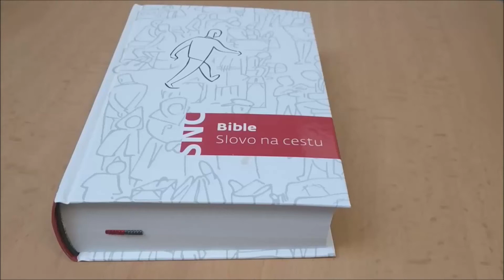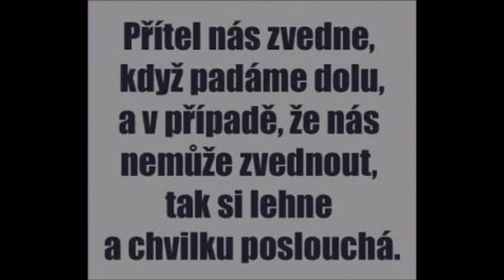SKUTEČNÍ VÍTĚZOVÉ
Dobré slovo do zlých časů - nemocniční kaplan Zbyšek Jonczy